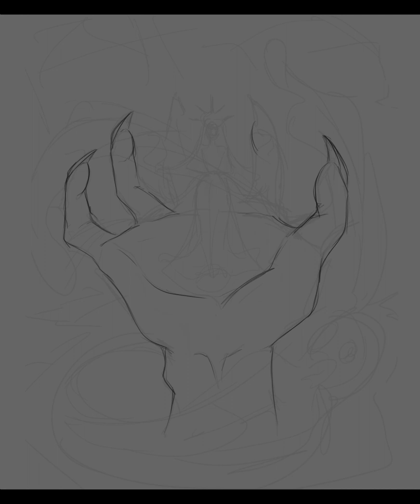CATHERINE - DISLYTE - FANART - TIMELAPS - NO SOUND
The programs I used are :
ClipStudio Paint EX for the drawing